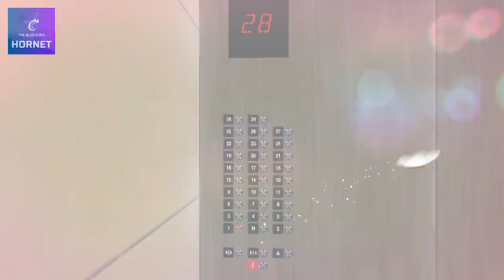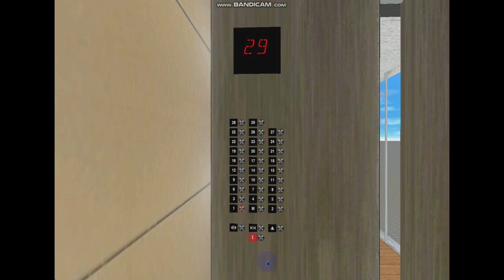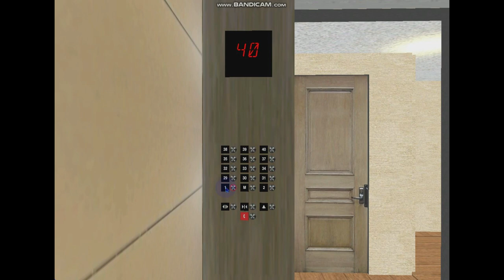635 Blue Aura Hornet Way Lift Galore: March 2024